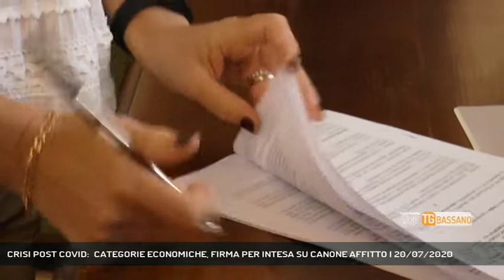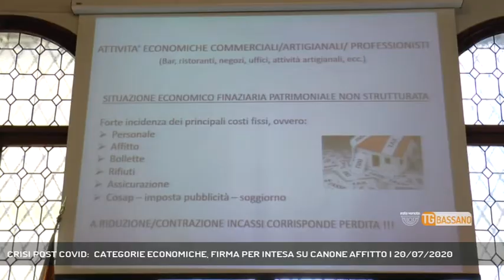CRISI POST COVID: CATEGORIE ECONOMICHE, FIRMA PER INTESA SU CANONE AFFITTO | 20/07/2020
TG Bassano del Grappa 20/07/2020 - BASSANO DEL GRAPPA - Firmato questa mattina a Bassano, un protocollo di intesa con le categorie economiche a favori di aiuti nell'ambito dei canoni d'affitto per le attività.    || Firmato questa mattina a Bassano, un protocollo di intesa con le categorie economiche a favori di aiuti nell'ambito dei canoni d'affitto per le attività. - Intervistati ROBERTO MARIN (Vice Sindaco Bassano Del Grappa) - Servizio Angelica Montagna, immagini Cristian Roque Allende, montaggio Cristian Roque Allende - Segui Rete Veneta anche sul digitale terrestre! Visita il sito